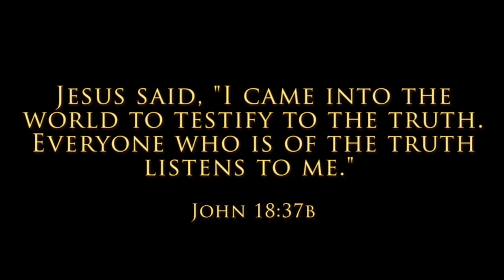Truth Report: "The real war we are fighting"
Think on this: "O God, do not keep silent;be not quiet, O God, be not still.See how your enemies are astir, how your foes rear their heads. With cunning they conspire against your people; They plot against those you cherish. 'Come' they say, 'let us destroy them as a nation that the name of Israel be remembered no more." With one mind they plot together; the form an alliance against you!" (Psalm 83:1-5)

Pray like this: Father, help your people to come against their enemies first by intercessory prayer, in Jesus' name AMEN!